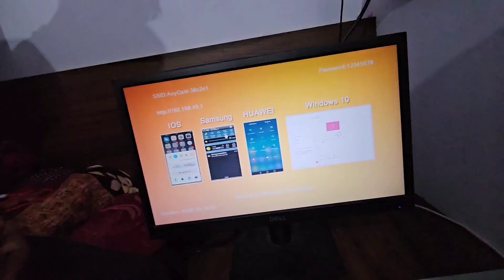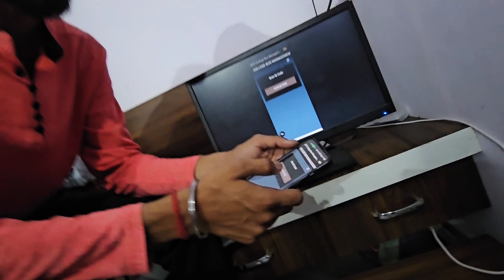Mummy Ki 28 Sal Purani Sadi Payal Ko Chahiye 😂 New Road Construction In Farm 💫 Jay Bajarang Bali 🙏